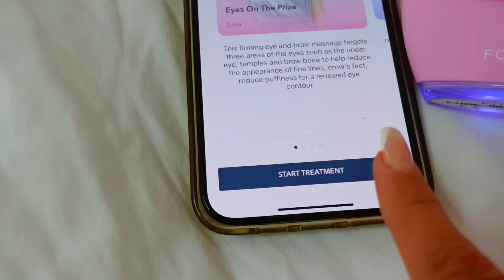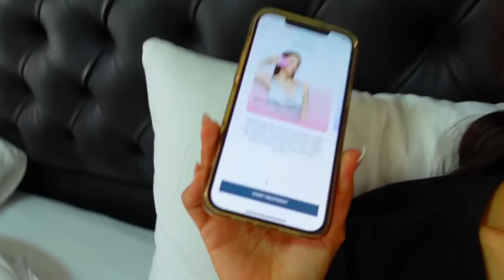فاجأنا اهلنا ب خاروف 🐏 نام عندهم في البيت 😴😪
فاجأنا اهلنا ب خاروف 🐏 نام عندهم في البيت | عائلة تالين
استثمر في بشرتك واحصل على منتج FOREO BEAR mini